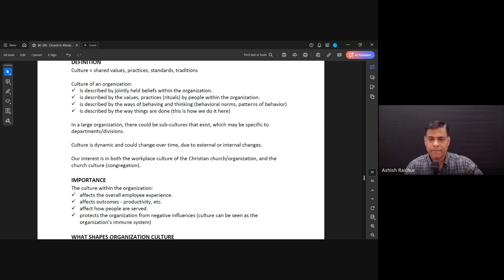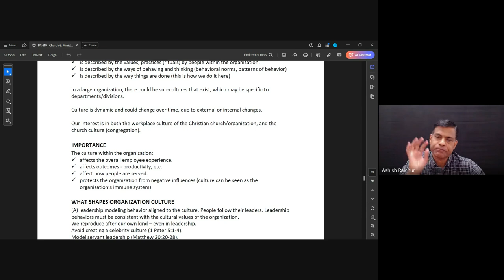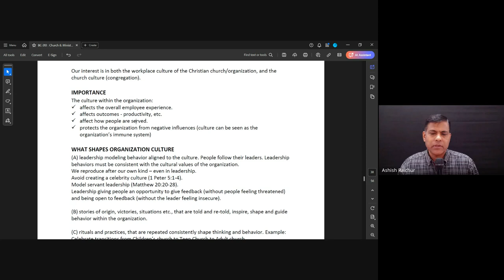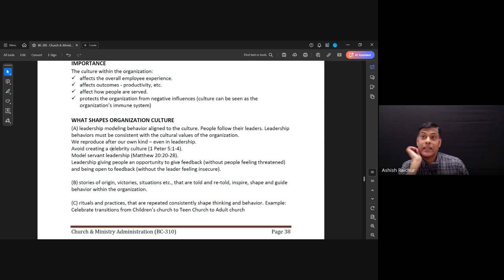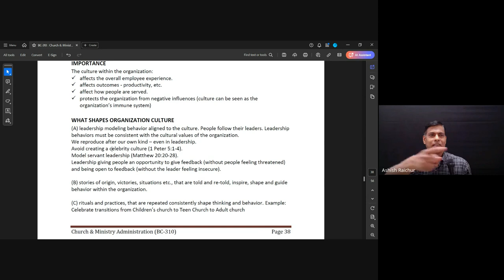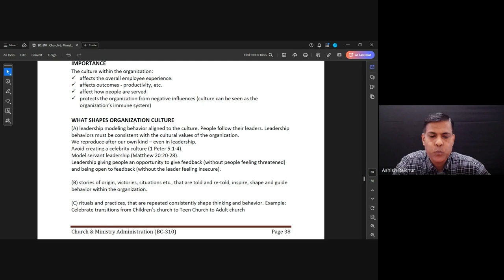Church & Ministry Administration | Lecture 14 : BC310-CMA-20241010